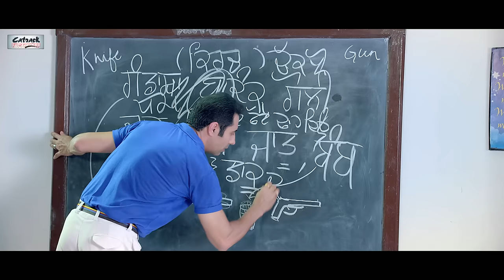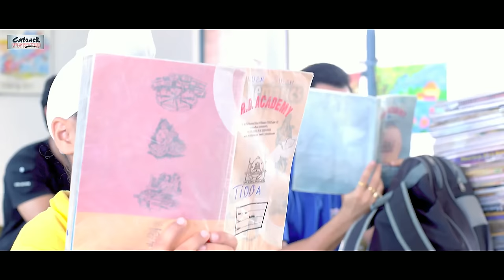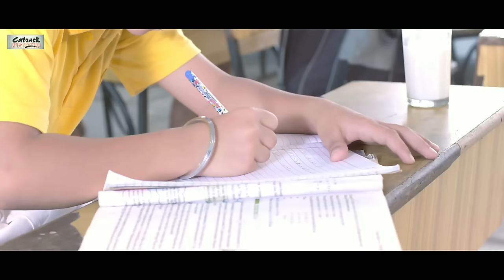Oh My Pyo Ji | Part 4 0f 6 | Top Punjabi Comedy Movies | Binnu Dhillon - Jaswinder Bhalla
Starring : Binnu Dhillon, Babbal Rai, Jaswinder Bhalla, Sardar Sohi, Bhanushree Mehra, Dakshita Kumaria & Nirmal Rishi
Producer : Niharika Sahni
Director : Niharika Sahni
Dialogues: Manshinder Singh Kailey & Vakila Mann
Associate Director : Vikas Juneja
Editor: Jeet Singh, Sumit Gautam

Sound Design: Deep Bawa
DI: Sanjeev Singh
Post Production: Artha Film Studios, Mohali
Story & Screenplay : Niharika Sahni
Music / Digital Partner - Catrack Entertainment
Niharika Sahni Productions Presents
'Phir Chalo School - Oh My Pyo Ji'

Watch the hilarious adventures of Binnu, Babbal, and their wise old Pyo!!! Gear up to be entertained and touched this summer.